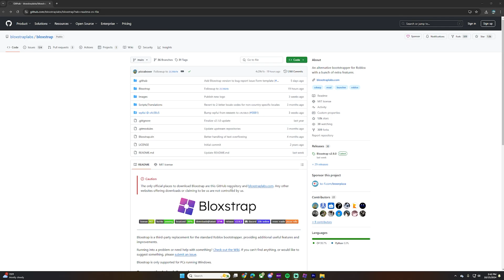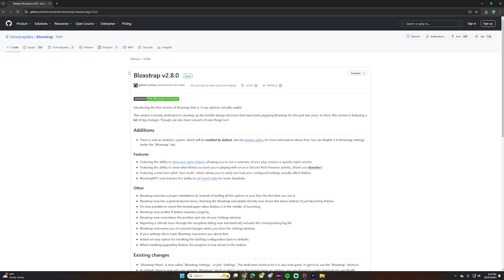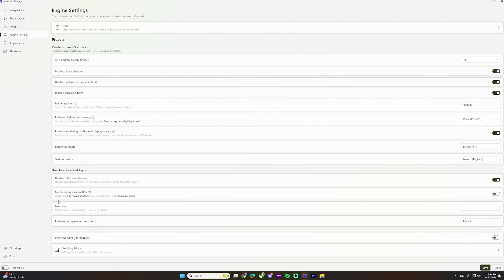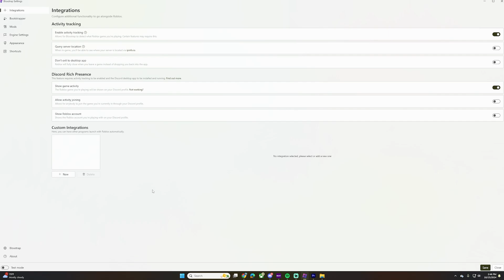NEVER LAG AGAIN ON DEEPWOKEN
FASTFLAGS PROGRAM (make sure to copy paste the brackets): {
  "FFlagHandleAltEnterFullscreenManually": "False",
  "FLogNetwork": "7",
  "FIntRenderShadowIntensity": "0",
  "FFlagDisablePostFx": "True",
  "FIntTerrainArraySliceSize": "0",
  "DFFlagDisableDPIScale": "True",
  "FIntFullscreenTitleBarTriggerDelayMillis": "18000000",
  "DFIntDebugFRMQualityLevelOverride": "1",
  "DFIntConnectionMTUSize": "900",
  "FFlagDebugDisableTelemetryEphemeralCounter": "True",
  "FFlagDebugDisableTelemetryEphemeralStat": "True",
  "FFlagDebugDisableTelemetryEventIngest": "True",
  "FFlagDebugDisableTelemetryPoint": "True",
  "FFlagDebugDisableTelemetryV2Counter": "True",
  "FFlagDebugDisableTelemetryV2Event": "True",
  "FFlagDebugDisableTelemetryV2Stat": "True",
  "FIntFRMMinGrassDistance": "0",
  "FIntFRMMaxGrassDistance": "0",
  "FIntRenderGrassDetailStrands": "0",
  "DFIntMaxFrameBufferSize": "4",
  "FIntRobloxGuiBlurIntensity": "0",
  "FFlagFastGPULightCulling3": "True",
  "FFlagNewLightAttenuation": "True",
  "DFIntClientLightingTechnologyChangedTelemetryHundredthsPercent": "0",
  "DFIntClientLightingEnvmapPlacementTelemetryHundredthsPercent": "100",
  "FIntMockClientLightingTechnologyIxpExperimentMode": "0",
  "FIntMockClientLightingTechnologyIxpExperimentQualityLevel": "7"